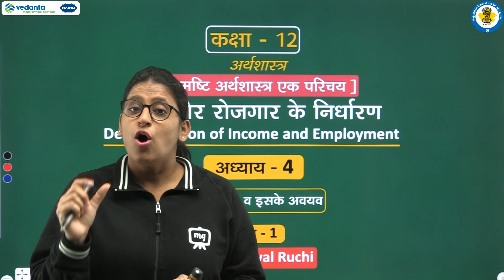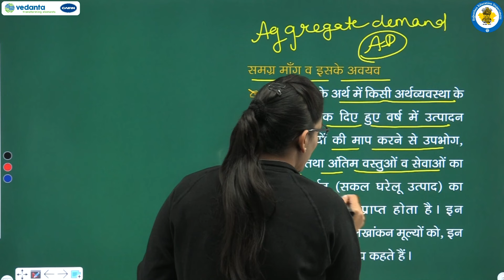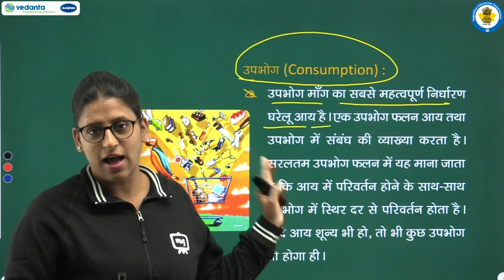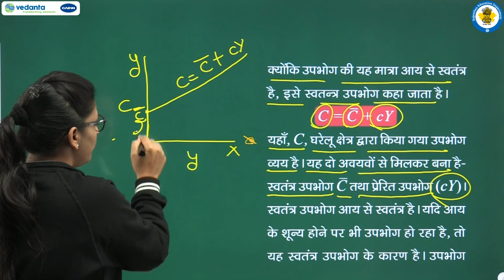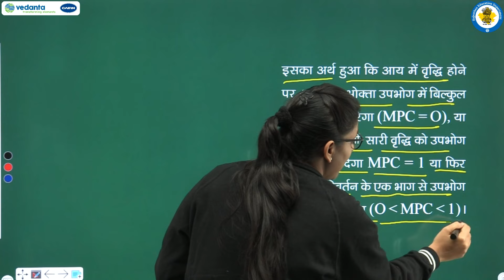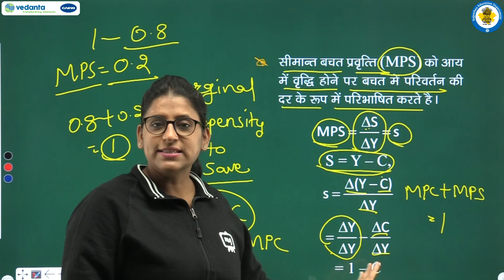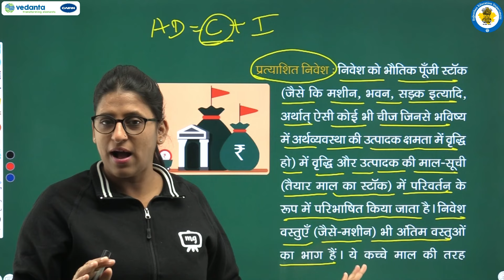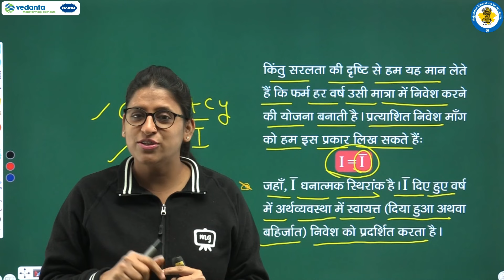NCERT | RBSE | CBSE | Class12 | अर्थशास्त्र - II | आय और रोजगार के निर्धारण | भाग - 1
NCERT | CBSE | RBSE | Class - 12 | अर्थशास्त्र - II | आय और रोजगार के निर्धारण | समग्र माँग व इसके अवयव